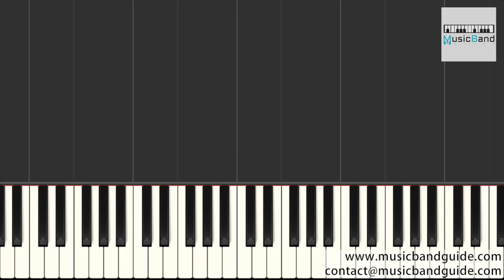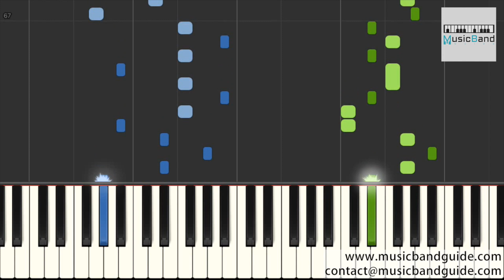[琴譜版] 陳雪凝 - 綠色 Green [抖音歌曲] - Piano Tutorial 鋼琴教學 [HQ] Synthesia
作曲 : 陈雪凝
作词 : 陈雪凝

若不是你突然闖進我生活
我怎會把死守的寂寞放任了

說不痛苦那是假的
畢竟我的心也是肉做的
你離開時我心裡的彩虹
就變成灰色

說不心酸那是假的
如果我真的沒那麼愛過
愛著一個沒有靈魂的人
世界都是黑色

愛我的話你都說 愛我的是你不做
我卻把甜言蜜語當作你愛我的軀殼
你的悲傷難過我不參破
我也會把曾經的且過當施捨
不去計較你太多 從此你在我心裡只剩綠色

說很快活那是假的
你的名字依然那麼深刻
每個字都刺穿我的心臟
那鮮明的痛是紅色

呼~

我卻把甜言蜜語當作你愛我的.